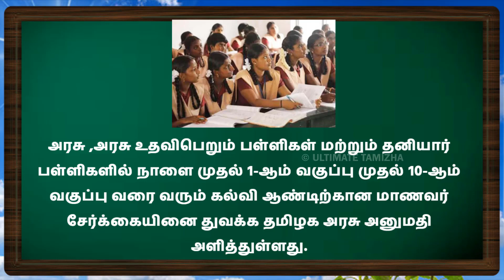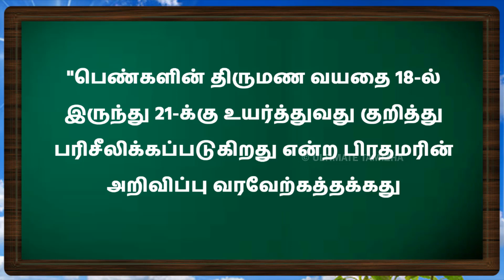தமிழக மற்றும் மத்திய அரசில் புதிய 3 அறிவிப்புகள் | பெண்களின் திருமண வயது | ULTIMATE TAMIZHA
தமிழக மற்றும் மத்திய அரசில் புதிய 3 அறிவிப்புகள் | பெண்களின் திருமண வயது |  EPASS | பள்ளி திறப்பு | ULTIMATE TAMIZHA

rte 2020,பெண்களின் திருமண வயது,சற்றுமுன் தமிழக அரசு அறிவிப்பு,தமிழக் ஆரசு அறிவிப்பு,தமிழக அரசு புதிய அறிவிப்பு,tn govt latest news,முதலமைச்சர் அறிவிப்பு,பிரதமர் மோடி உரை,சுகாதார அடையாள அட்டை,epass easy,மோடி அறிவிப்பு,மத்திய அரசு அறிவிப்பு,